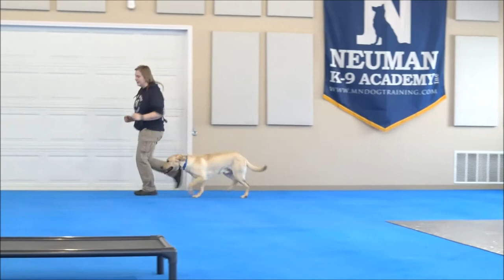Dakota (Labrador Retriever) Boot Camp Dog Training Video Demonstration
Dakota (Labrador Retriever) graduated from the dog training boot camp at Neuman K-9 Academy. This program included obedience commands to sit, stay, heel or walk on a loose leash, come when called, proper etiquette, no jumping up, meeting and greeting people under control, and running on a treadmill.

Our dog training camp provides programs for Labrador Retriever's such as boot camp, obedience training, and puppy camp.